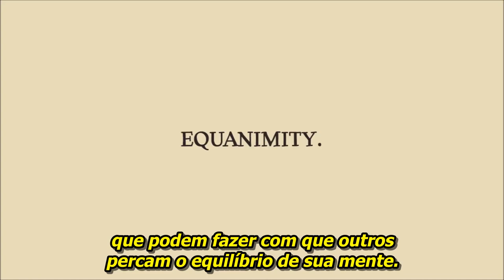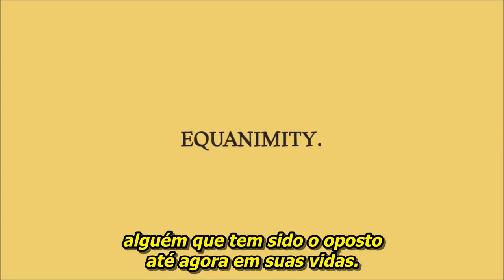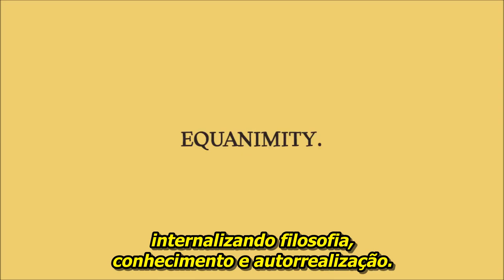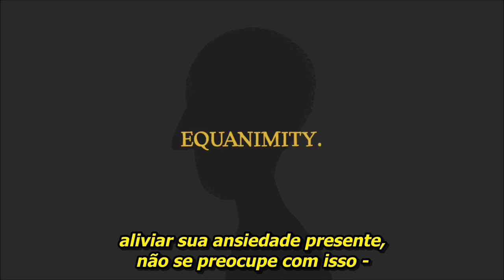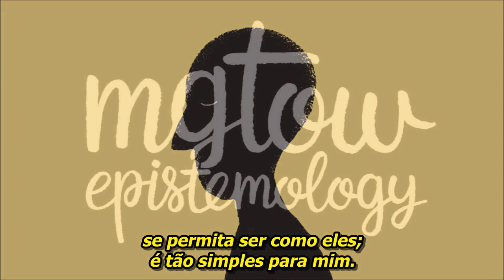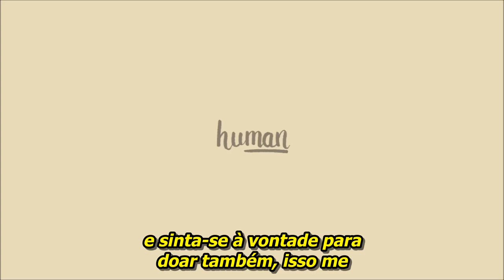Equanimidade é liberdade - huMAN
Já ia me esquecendo: A ideia do canal é trazer todo tipo de produção red pill da man-o-sfera, inclusive as conflitantes entre si, portanto veremos conteúdo anti feminista, político, vídeos de Mra e até Puas. Se for red pill de qualidade, estará nesse canal. [já adianto que irei traduzir todos os vídeos do colttaine, então cedo ou tarde, estarão todos aqui. ]. Não modero comentários e muito menos brigas. Cada um é responsável pelo que diz.